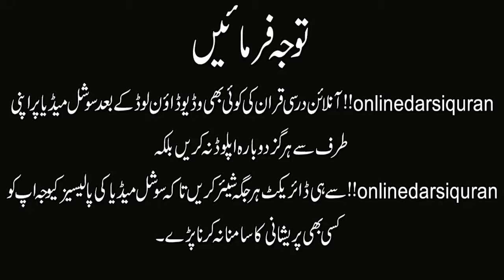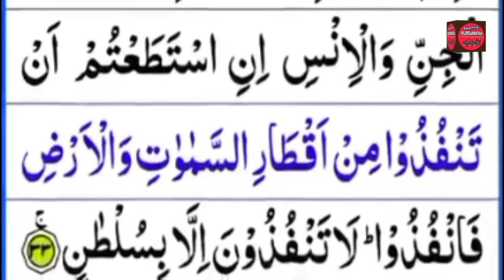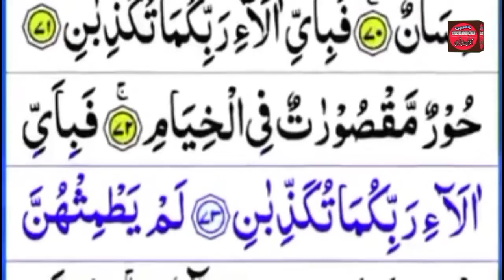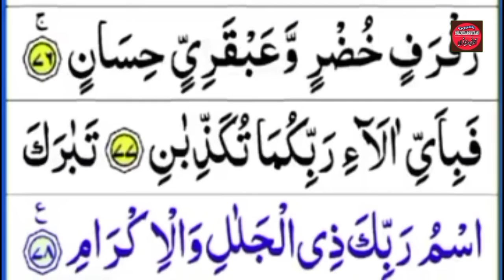Surah Rahman Para 27 Full Tilawat With Translation Surah Rahman Recite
surah mulk in english
surah rahman read
surah waqiah read
surah mulk read
surah rahman in english
surah rahman benefits for pregnancy